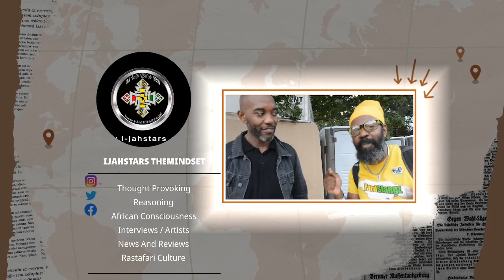Vaughn Benjamin Akae Beka The Greatest Reggae Musician ? Sizzla Kalonji Chronixx Rastar Records.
Reasoning with CEO of Rastar Records!